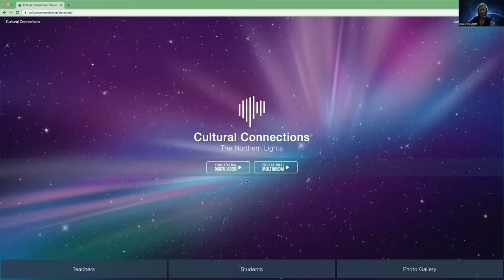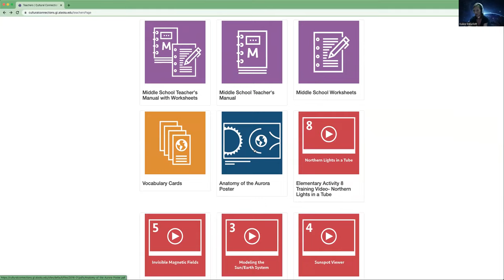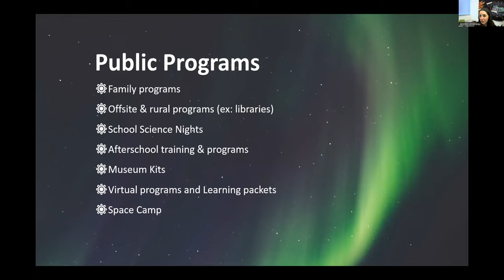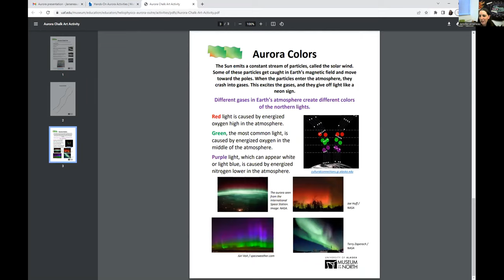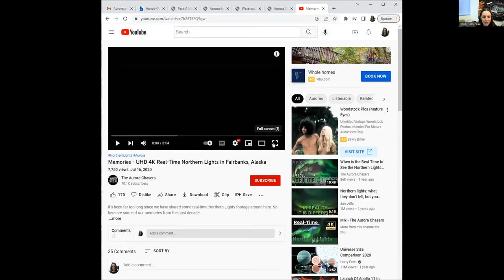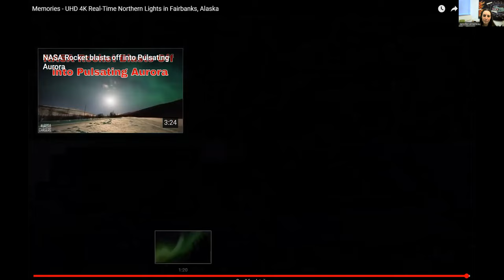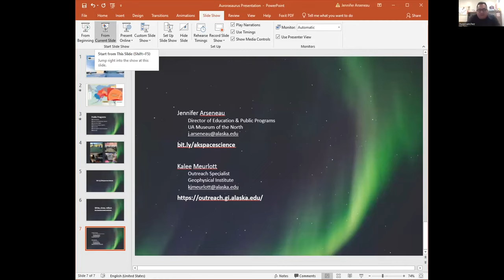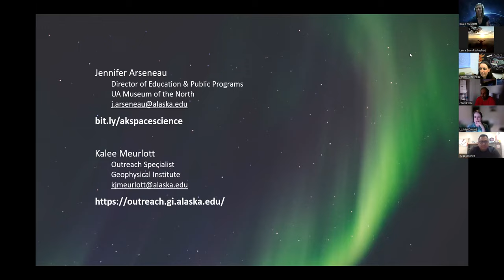Aurorasaurus Q&A about Aurora Education with Jen Arseneau and Kalee Meurlott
Jennifer Arseneau is the Director of Education & Public Programs at the University of Alaska Museum of the North. She collaborated with Kalee Meurlott of the University of Alaska Fairbanks Geophysical Institute to give a presentation about their aurora education resources to the Aurorasaurus Ambassadors on September 14, 2022.

Aurorasaurus is an award-winning citizen science project that uses crowdsourced and citizen science data to create the first real-time, global aurora map. The project has made a number of discoveries, including that social media is effective for detecting large natural events; that crowdsourcing the verification of citizen science data works; and that space weather alerts are more accurate when integrated with citizen science data. The Aurorasaurus team in collaboration with citizen scientists and the scientific community published the first scientific study of STEVE (Strong Thermal Emission Velocity Enhancement), an aurora-like phenomenon that appears closer to the equator and flows from east to west. In addition to discoveries, Aurorasaurus conducts outreach and education across the globe, often through partnerships with local groups of enthusiasts.

and report aurora sightings using our website, Aurorasaurus app, or by tweeting @TweetAurora.